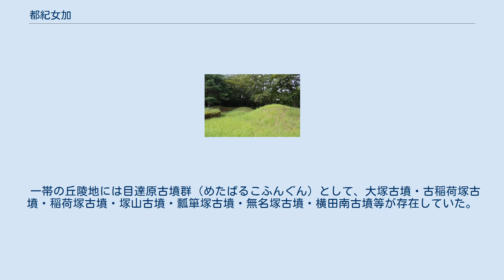都紀女加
都紀女加（つきめか、都紀女加王）は、『先代旧事本紀』に伝わる古代日本の皇族。
 第15代応神天皇の曾孫（三世孫）で、筑志米多国造の始祖とされる。
『日本書紀』『古事記』に記載はない。
 『先代旧事本紀』「国造本紀」によれば、第15代応神天皇皇子の稚沼毛二俣命（日本書紀：稚野毛二派皇子（わかぬけふたまたのみこ）、古事記：若沼毛二俣王）の孫にあたるとしており、応神天皇の曾孫（三世孫）にあたる。
 上：都紀女加王墓 拝所 下：他の移転古墳の模型 （佐賀県三養基郡上峰町） 墓は、宮内庁により佐賀県三養基郡上峰町坊所にある都紀女加王墓（つきめかのみこのはか、位置）に治定されている。
遺跡名は「上のびゅう塚古墳（かみのびゅうづかこふん）」。
 古墳は前方後円墳で、前方部を西に向ける。
墳丘長は49メートルで5世紀の築造と推定されるが、埋葬施設は明らかでない。
墳丘表面からは埴輪・葺石が見つかっているほか、墳丘周囲に周溝が巡らされたことが明らかとなっている。
昭和18年（1943年）に宮内省（現・宮内庁）によって都紀女加王の墓に治定された。
 一帯の丘陵地には目達原古墳群（めたばるこふんぐん）として、大塚古墳・古稲荷塚古墳・稲荷塚古墳・塚山古墳・瓢箪塚古墳・無名塚古墳・横田南古墳等が存在していた。
しかし昭和17年-18年（1942年-1943年）の目達原飛行場（目達原駐屯地）建設に伴って破壊され、上のびゅう塚古墳の北側に設けられた墳丘模型に改葬されている。
なお、これら古墳群の近くには吉野ヶ里遺跡がある。
 『先代旧事本紀』「国造本紀」では、次の国造が後裔として記載されている。
 上のびゅう塚古墳に関するカテゴリ: